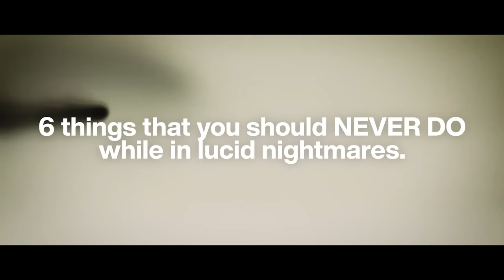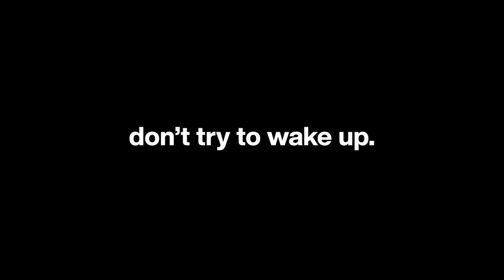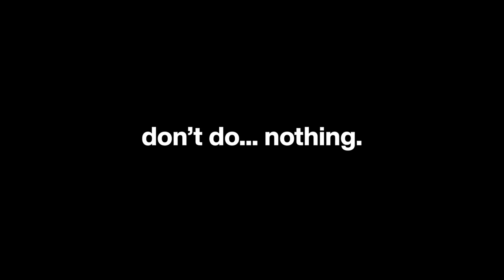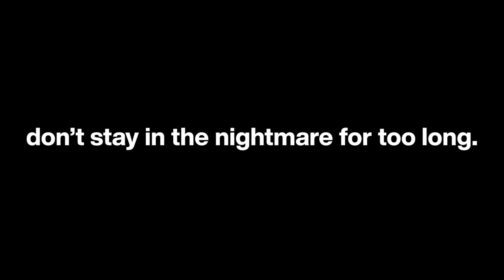6 Things You Should NEVER Do In Lucid Nightmares!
Lucid nightmares can be really scary, but you still have some control over the things around you. However, there are some things that you should absolutely NEVER do while in a lucid nightmare. In this video I cover 6 things you should avoid at all costs!

Lucid nightmares are usually caused when you're in a lucid dream and start thinking negative thoughts. If you don't deal with them right away, the dream will slowly gets out of control until you are in a vivid nightmare. Although these dreams are scary, they can't harm you in real life.

The things I list in this video should be avoided because they will lead to the nightmare getting even worse. I think it's really important to know what these things are so that you can consciously make the decision to avoid them.

At the end of this video I go over some simple steps you can use to turn lucid nightmares into amazing lucid dreams. Many lucid dreamers experience lucid nightmares, so it's good to know these steps in case it happens to you.